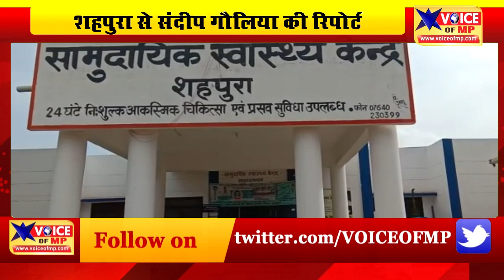डिंडोरी जिले के शहपुरा से शर्मसार कर देने वाला मामला, खाट पर लेटाकर पहुंचाया गर्भवती को अस्पताल